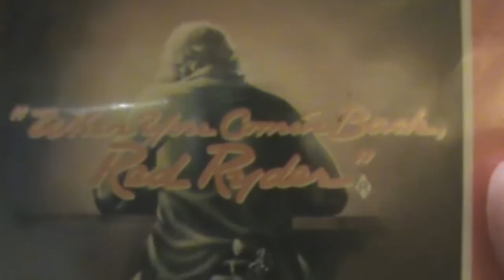When You Comin' Back, Red Ryder? (1979) - VHS Release & Trailer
Showing off my old VHS copy, followed by the film trailer.

Director: Milton Katselas
Starred: Marjoe Gortner, Candy Clark, Peter Firth

DVD: No apparent official release.